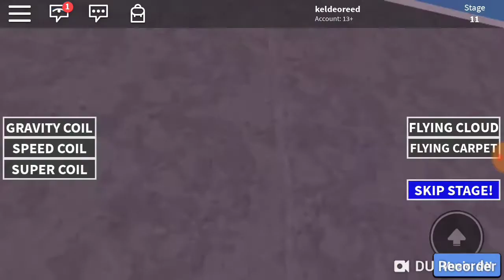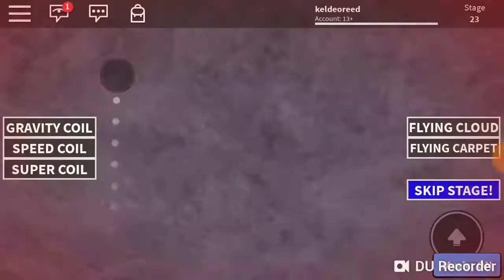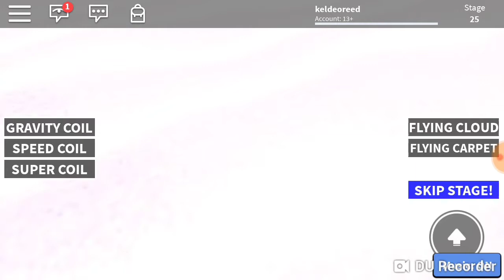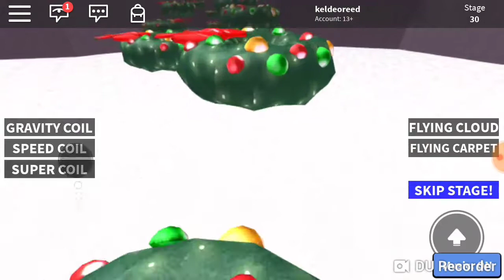Escape the North Pole